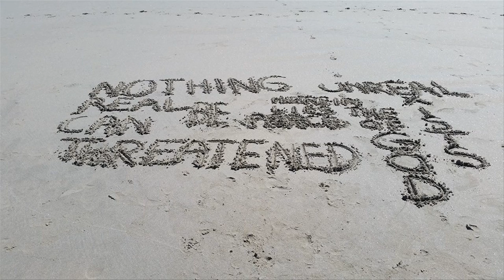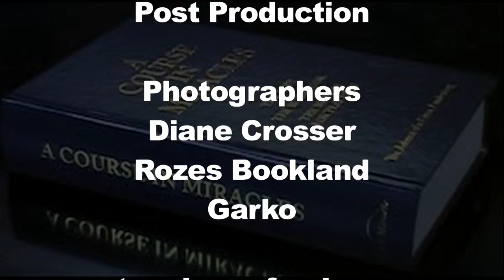LIVING IN PURPOSE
Registration opens October 10th 2014 -